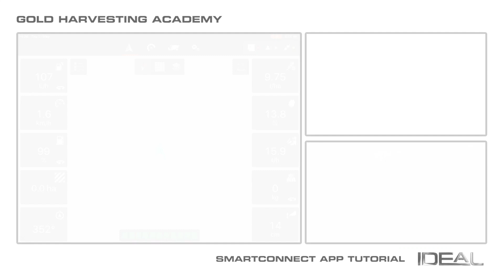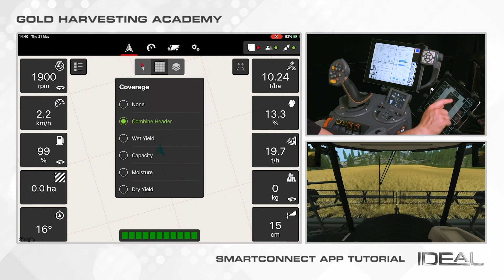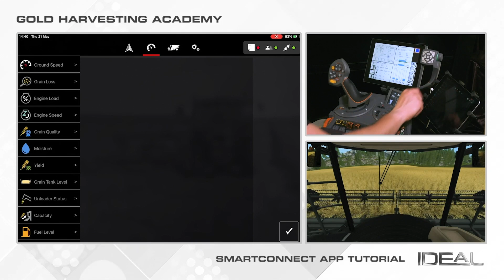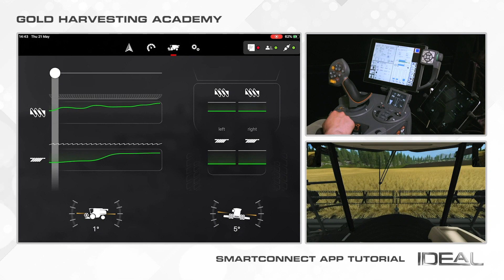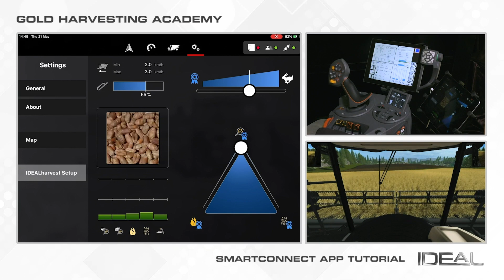Fendt IDEAL | How-To 2021 | Part 17 | SmartConnect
Description of the SmartconnectApp, how to connect and its function.